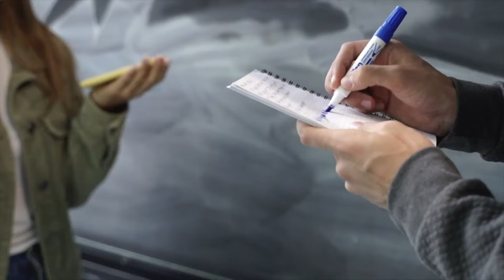Can a middle-aged foreign man date a Stunning Thai university student? They are Wife Material😍